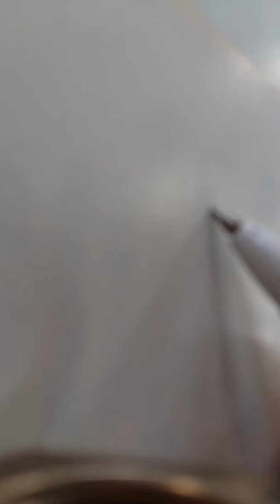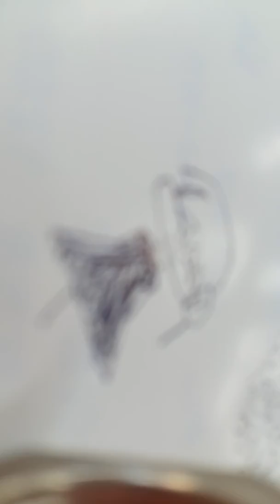2017년 3월 18일